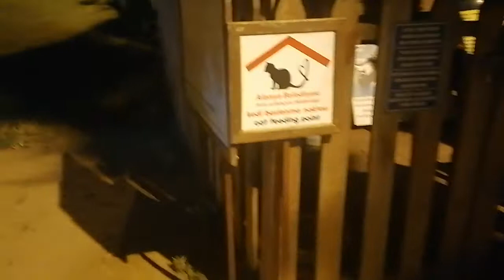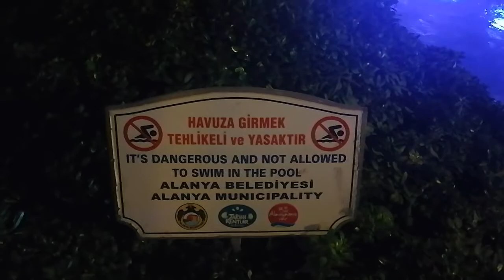Турция,Анталия, Алания,Kleоpatra Sahara Hotel,кошачий парк!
Приехали в Турцию, пришли в кошачий парк!